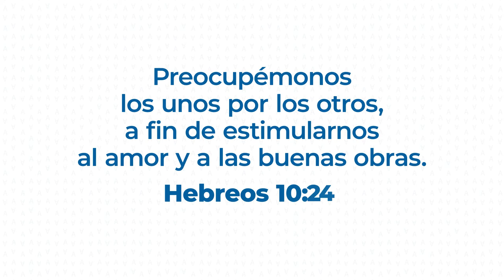Entre hermanos nos echamos la mano 🤝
Queremos llevar ayuda a los que están más cerca de nosotros. Por eso hemos creado el banco de alimentos “Entre hermanos nos echamos la mano”.  💪🏼

En el mes de enero entregamos 320 libras de azúcar, 62 libras de frijol, 245 libras de arroz, 79 libras de harina de maíz, 21 libras de avena y muchos víveres más.

Si deseas ayudar, puedes entregar tus donaciones en cualquier servicio el fin de semana. ⛪

"Preocupémonos los unos por los otros, a fin de estimularnos al amor y a las buenas obras". Hebreos 10:24 (NVI)